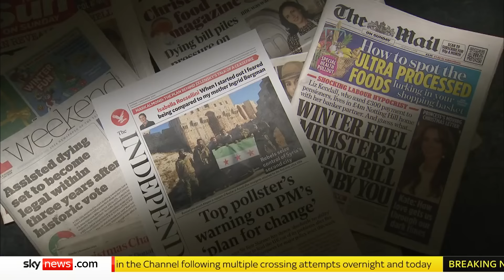PM to outline 'plan for change' focusing on schools, NHS and efficiency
Prime Minister Keir Starmer is facing pressure about small boat crossings as he prepares to lay out his plans for what he's calling the "next phase" of his government.

A now confirmed 20,000 people have crossed the English Channel on small boats since Labour came to power.

For analysis of world events, tap here for The World With Richard Engel and Yalda Hakim